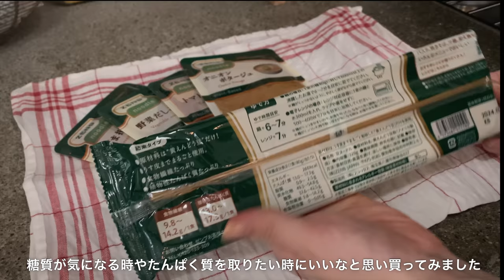購入品 おすすめのインテリア雑貨｜寒い日に心も身体も温まるグッズ🕯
ベルのマークを押すと、新しい動画がUPされるたびに通知が届くようになります🔔

載っていないものがあればお気軽にコメント下さい♪
以下のコレクション内にもまとめています！

・ゼンブヌードル(他に麺単品や、パスタソースセットもあります🍝)

〘 楽天ROOM 〙
キッチングッズ・アンティーク食器や
ファッションなども投稿しているのでぜひご覧ください💐

※その他お家のインテリアグッズなど
▶ルームツアー part1｜自然素材や吹き抜けが心地いい家｜アンティーク好き夫婦の暮らし｜こだわり家具やお気に入りインテリア小物

▶ルームツアー part2｜パリジェンヌのアパルトマン風インテリア｜モロッカンなバスルーム

〘 Fashion 〙
詳細はこちら

〘 CHAPTER 〙
0:00　オープニング
0:22　朝食、フランス産冷凍パン
3:22　ウッドプランターカバー
4:45　キャンドルウォーマーランプ
5:46　ランチ、ゼンブヌードル
8:49　お花屋さん
10:09　LEDキャンドル3本セット
12:48　ティータイム
14:33　夜